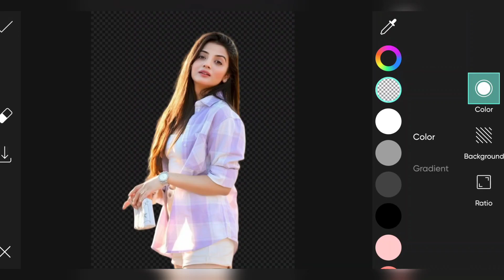Photo Editing Fast and Easy in PicsArt by Ak Tech